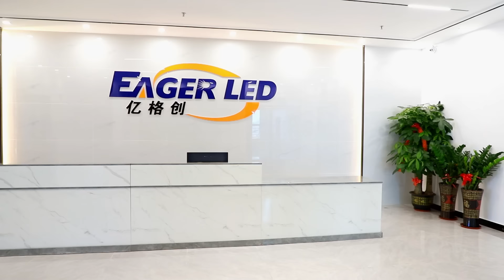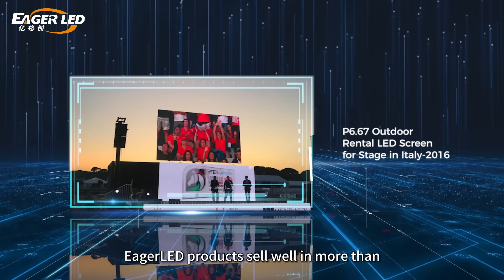Leading LED Screen Manufacturer and LED Display Solution Provider From China | EagerLED LED Board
EagerLED is a leading LED display manufacturer and solution provider from China.EagerLED has first-class automated production equipment and clean workshops, and has established a systematic and professional LED display production process and quality management system.

EagerLED continues to optimize every detail of the production process and can meet customized requirements to provide customers with a full range of LED display solution services.

We produce and sell indoor HD LED video wall, rental LED screen, commercial LED billboard, transparent LED display, poster LED display, Stadium perimeter LED display and more.EagerLED products sell well in more than 90 countries and regions around the world. There are already many cooperative customers and many successful project cases all over the world.

// EAGERLED VIDEOS

// ABOUT EAGERLED

// CONTACT EAGERLED